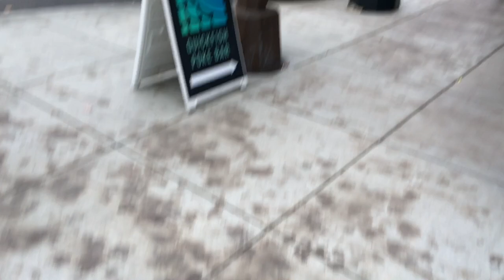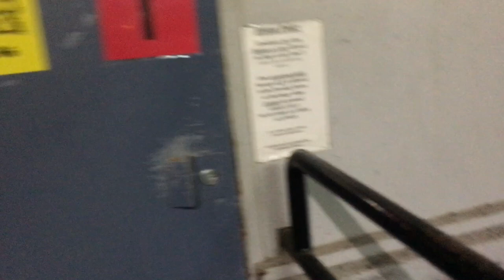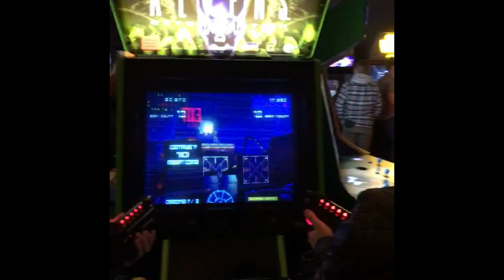A Day In The Life | Portland, Oregon | Matthew Kiichi Heafy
A day in the life of yours truly in Portland, Oregon. Enjoy!

Matthew Kiichi Heafy